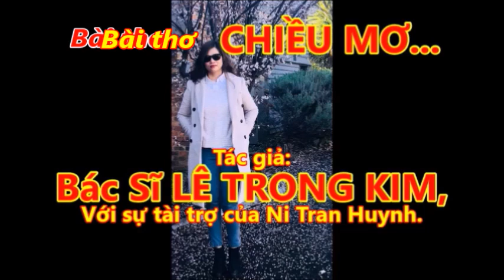CHIỀU MƠ...! THƠ, TÁC GIẢ: BÁC SĨ LÊ TRỌNG KIM. QUA TIẾNG NGÂM CỦA NGHỆ SĨ TÀI HOA NHẬT QUỲNH.